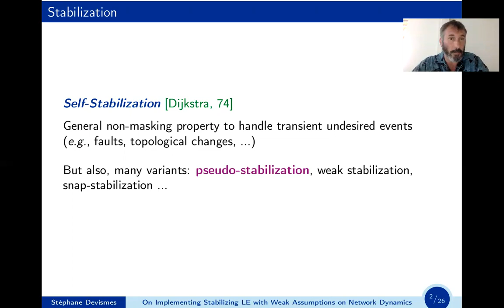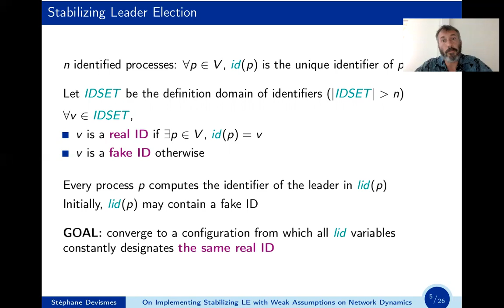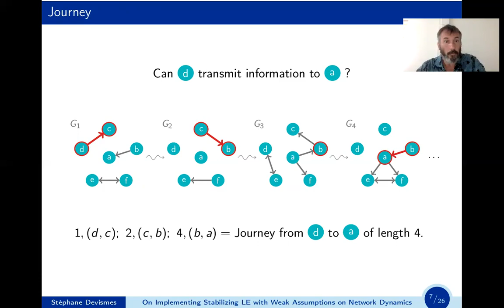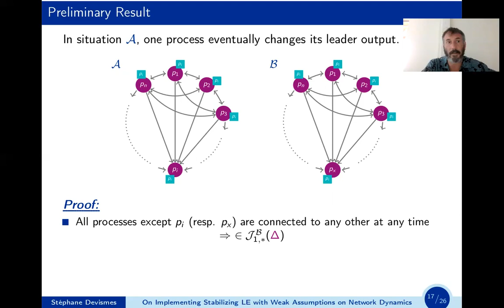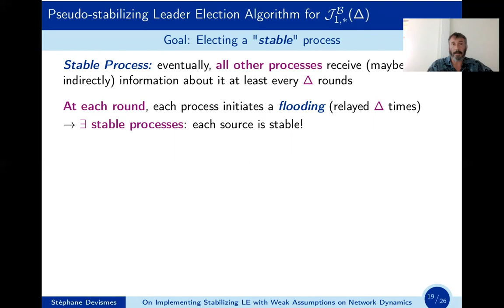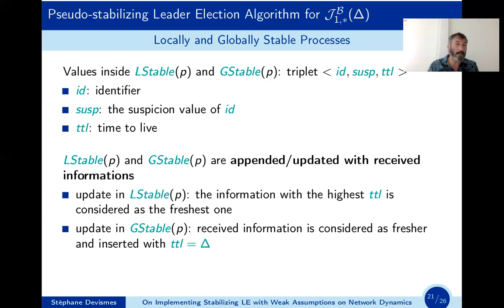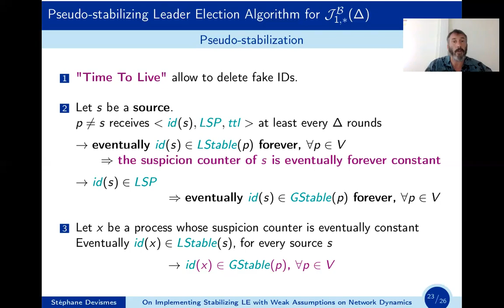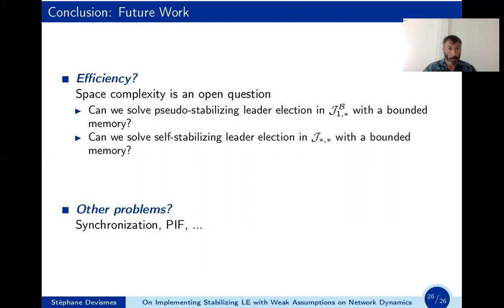PODC 2021 — Session 1 Talk 2 — On Implementing Stabilizing Leader Election with Weak Assumptions...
Full title: On Implementing Stabilizing Leader Election with Weak Assumptions on Network Dynamics